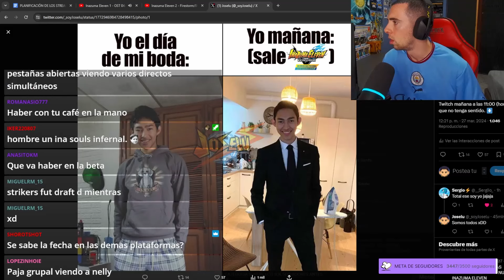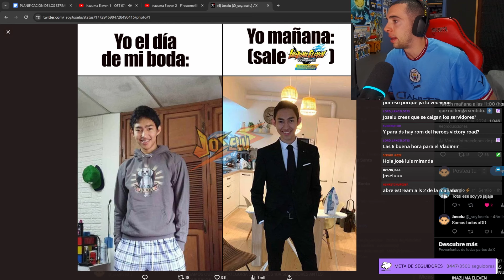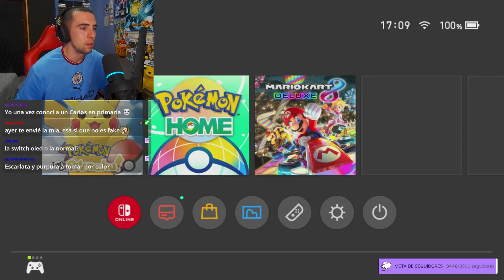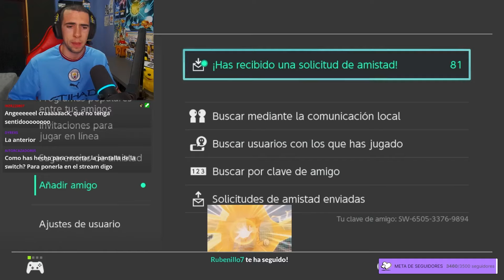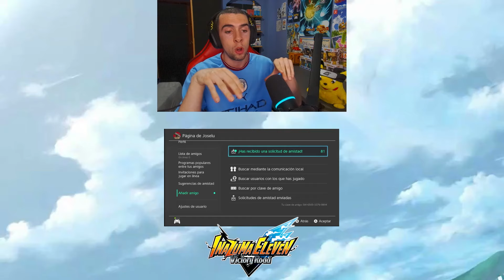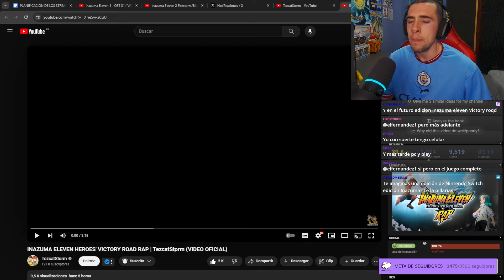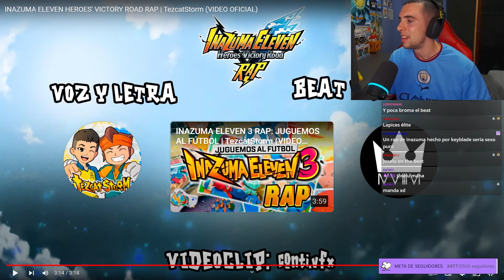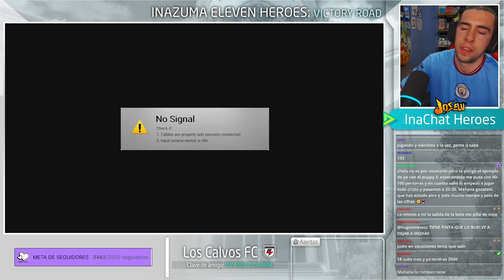MAÑANA SALE LA BETA DE INAZUMA ELEVEN HEROES VICTORY ROAD